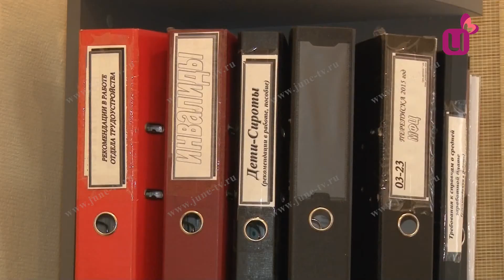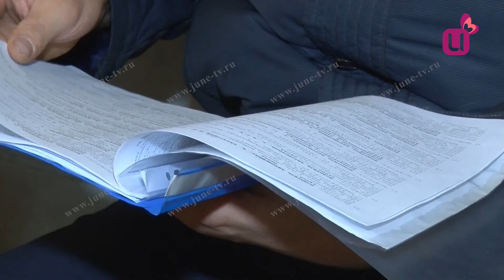Легко ли найти работу в Междуреченске